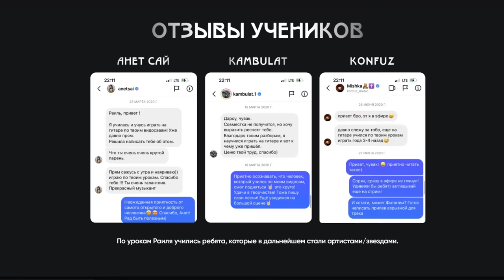БАЯНИСТ-ВИРТУОЗ в ЧАТ РУЛЕТКЕ | ЛУЧШИЕ РЕАКЦИИ ИНОСТРАНЦЕВ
С наступающим новым годом, друзья! Пора подвести итоги, и посмотреть самые крутые реакции из чатрулетки за 2022 год. Рубрика: Баянист-виртуоз в чат рулетке удивляет иностранцев игрой на баяне с битбоксом.